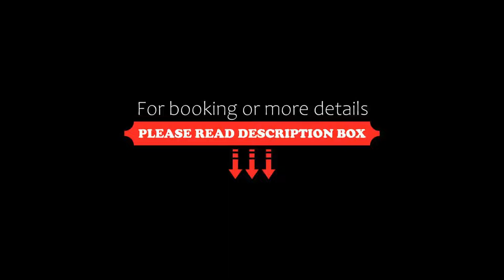Kyriad Hotel Gulbarga by OTHPL, Gulbarga, India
About Property:
You're eligible for a Genius discount at Kyriad Hotel Gulbarga by OTHPL! To save at this property, all you have to do is sign in.
Citrus Hotel Gulbarga by OTHPL is offering accommodation in Gulbarga. Among the facilities of this property are a restaurant, a 24-hour front desk and room service, along with free WiFi throughout the property. Private parking can be arranged at an extra charge.
Property Type: Hotel
Address: SP Office Road Main Road, 585105 Gulbarga, India
Searching For
1. Kyriad Hotel Gulbarga by OTHPL - Gulbarga - India
2. Kyriad Hotel Gulbarga by OTHPL - Gulbarga - India Address
3. Kyriad Hotel Gulbarga by OTHPL - Gulbarga - India Rooms
4. Kyriad Hotel Gulbarga by OTHPL - Gulbarga - India Amenities
5. Kyriad Hotel Gulbarga by OTHPL - Gulbarga - India Offers and Deals
Audio Credit:
Track Title: Blank Slate
Artist: VYEN